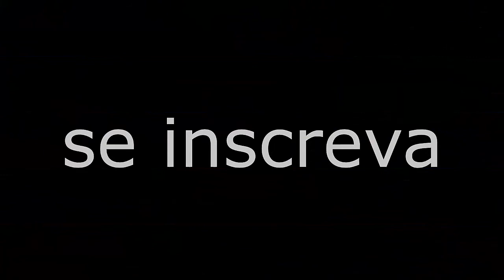QUER VENCER!!!NÃO DÊ OUVIDO AS MÁS NOTÍCIAS!!!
NÃO DEIXE DE VER ESTA PREGAÇÃO, VAI FALAR PROFUNDAMENTE NO TEU CORAÇÃO!!!DEUS É FIEL!!!

OBRIGADO A TODOS INSCRITOS DO CANAL, QUE GLÓRIA A DEUS CHEGUEI A 1 K, DEUS SEJA LOUVADO NA SUA VIDA. OBRIGADO.